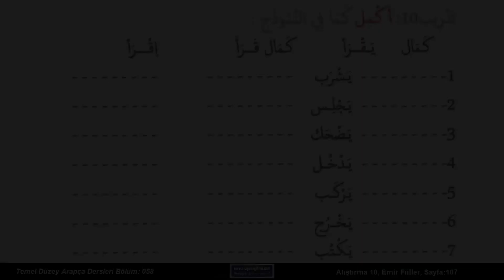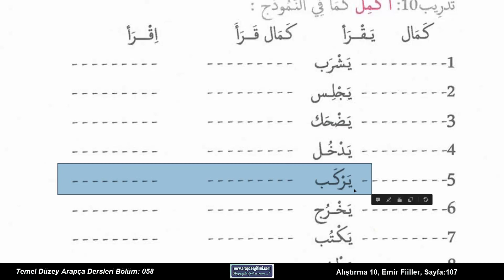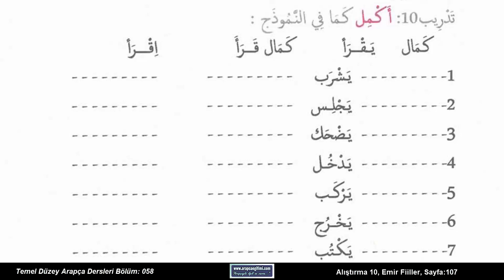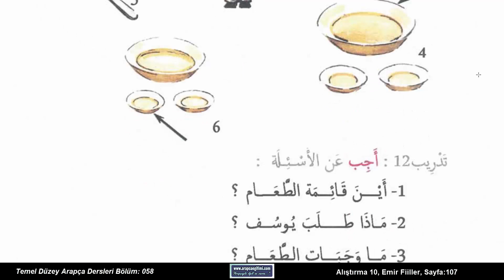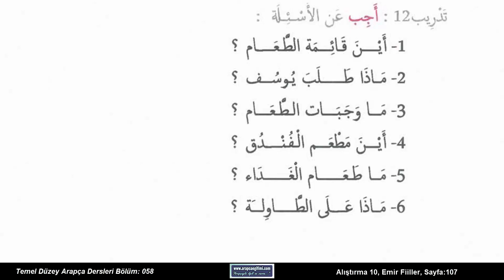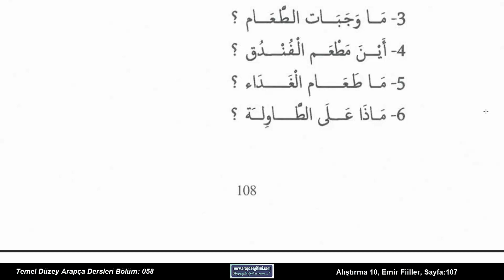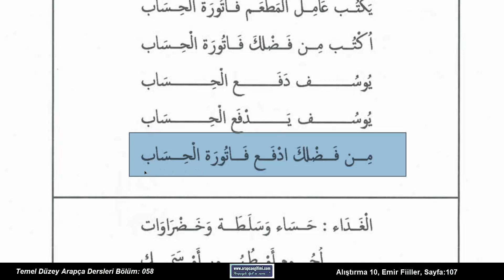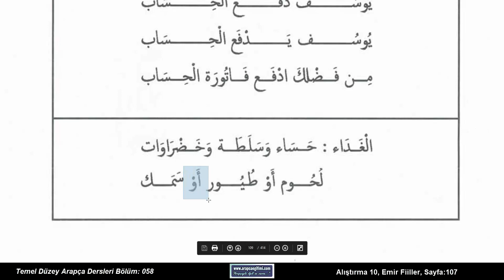Radyo Dershanesi Temel Düzey Arapça Dersleri, Bölüm 058 - Alıştırmalar 10, Emir Fiiller, s. 107